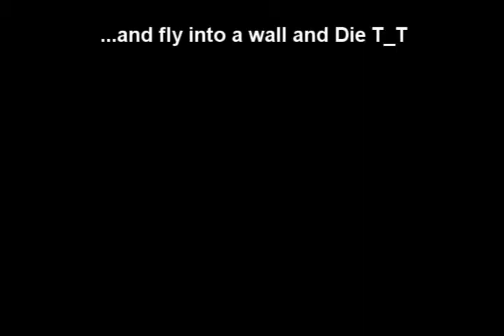My Halo Reach Fails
Some Halo Reach Fails of me and a couple of my friends so ya :3